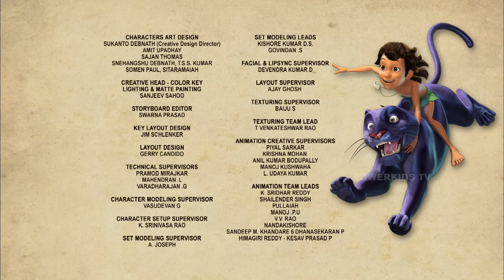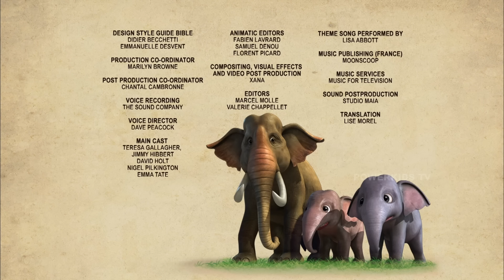मोगली और जंगली जानवरों की कहानियाँ 89 | The Jungle Book | हिंदी कहानिया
देखिये मोगली और जंगनवरों की कहानियाँ 89 हिंदी में। मोगली और उसे साथ अब किस मुसीबत का सामान करने वाले है ? या बलू कोई नया किस्सा सुनाने वाला है ? जानने के लिए देखिये  -  भाग 89, पॉवरकिड्स पर।
🙂 मोगली के नए और धमाकेदार एपिसोड का आपका स्वागत है! 🎉
यह वीडियो आपको एक रोमांचक और चमत्कारिक कहानी में ले जाएगा, जहां मोगली और उसके जंगली दोस्त अपनी अद्वितीय यात्रा पर निकलते हैं। यह फ़िल्म उनकी साहसिकता, मित्रता और विजय की कहानी है।
इस नए एपिसोड में, मोगली के साथी बघीरा, बालू, और अकेला भलू एक नयी चुनौती के साथ एक रोमांचक और मजेदार यात्रा पर निकलते हैं। 🌳🐅🐻
इस एपिसोड में, आप एक नयी और रोचक कहानी देखेंगे, जो आपको हंसती हुई और आवेशित करने वाली पलों से भर देगी। 😄
तो तैयार रहें, क्योंकि इस एपिसोड में मोगली और उसके दोस्त एक नयी और रोमांचक यात्रा पर निकल रहे हैं। जो आपको मनोरंजन के साथ-साथ गहरे संदेश भी देगी। 😊🌈
मोगली का जंगल के राजा मोगली की कहानिया देखिये द जंगल बुक से।